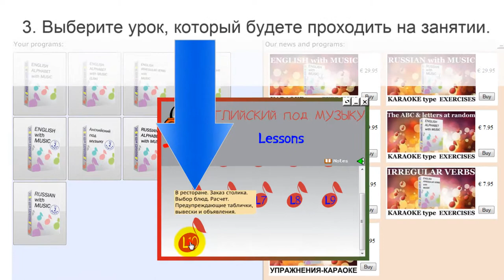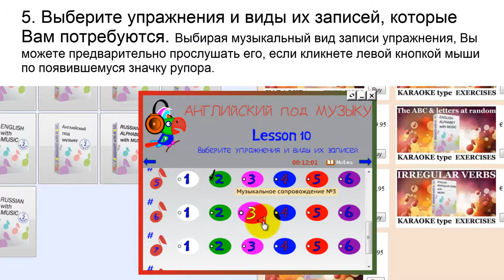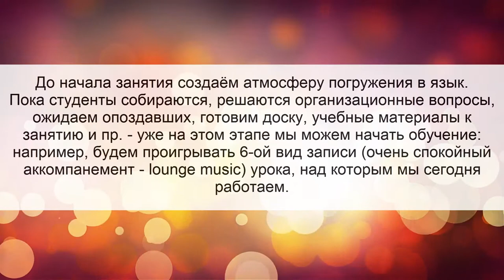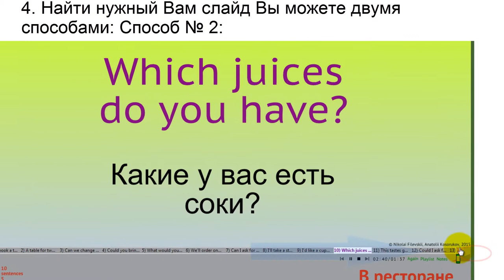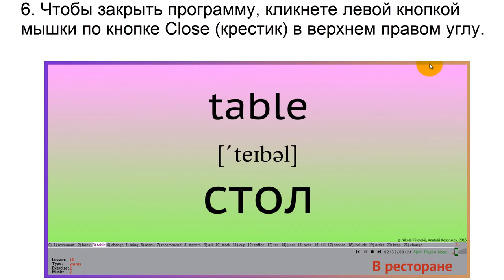Как преподавателю подготовиться и провести занятие с программой "Английский под музыку"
Видеоинструкция для преподавателя о том, как подготовиться к занятию с программой "Английский под музыку" и как пользоваться этой программой во время проведения занятия.